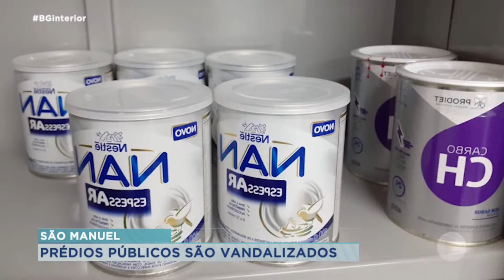Imóveis da prefeitura são alvo de criminosos em São Manuel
A prefeitura de São Manuel denuncia que dois imóveis municipais foram alvo de vandalismo no último final de semana. Na creche “Maria José Bordini paschoal”, na vila São Geraldo, uma janela foi arrombada e vidros foram quebrados. Não foi constatado furto de objetos, porém, os infratores deixaram muita bagunça no local e prejuízos materiais. No mesmo final de semana, o posto de saúde “Geraldo Pereira de Barros”, que fica no Centro de São Manuel, também foi arrombado e vandalizado. Os criminosos teriam usado luvas para não deixar vestígios, como impressões digitais. Foram furtados uma lata de 400 gramas de leite , 14 latas de 400 gramas de Sustagem e 62 unidades de fraldas tamanho G.